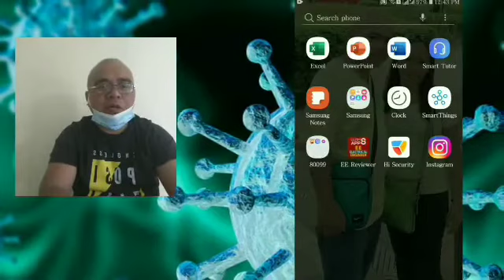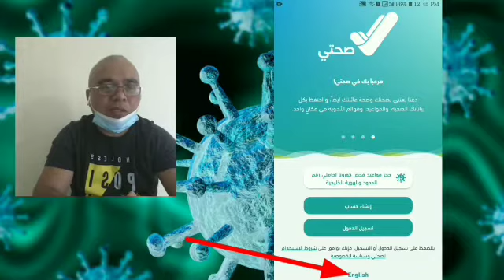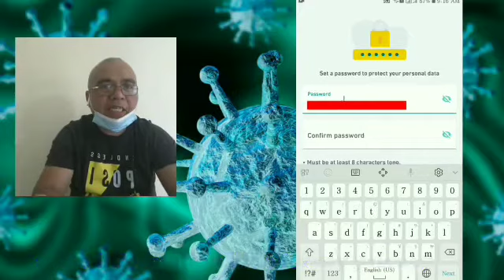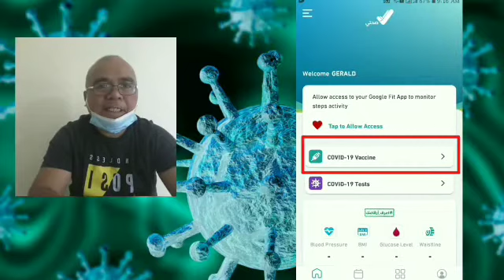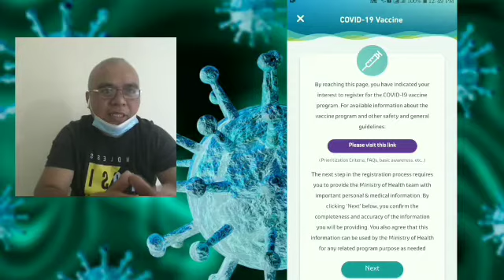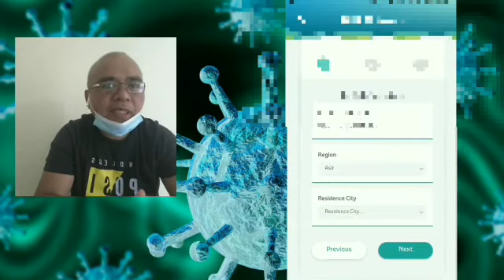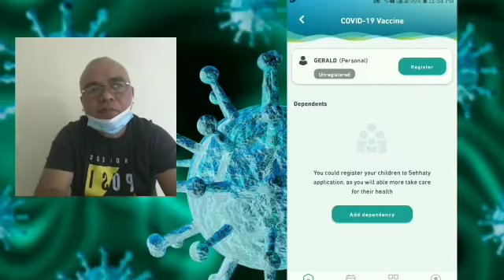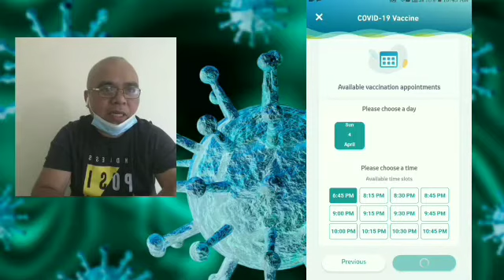HOW TO REGISTER AND VACCINATION APPOINTMENT COVID 19 USING Sehhaty App in Saudi Arabia|Sweetsgear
Sweetsgear pH.how i register  and online booking appointment covid-19 vaccination step by step :(1)DOWNLOAD APP (Sehhaty )
(2)CREATE ACCOUNT
(3)REGISTER
(4)APPOINTMENT

thank you god bless and stay safe ...mga gawins

tawakkalna app,
tawakkalna registration,
tawakkalna banane ka tarika,
tawakkalna new update,
tawakkalna password,
tawakkalna kaise banaye,
tawakkalna app tamil,
tawakkalna update,
tawakkalna app kaise banaye,
tawakkalna app kaise banaye without absher,
tawakkalna app problem,
tawakkalna app new update,
tawakkalna app kaise banaye passport,
tawakkalna app kaise banaye bina absher ke,
tawakkalna black,
tawakkalna bangla,
tawakkalna black colour,
tawakkalna bina absher,
tawakkalna barcode,
tawakkalna banane ka aasan tarika,
tawakkalna bina absher kaise banaye,
tawakkalna color code,
tawakkalna covid vaccine,
tawakkalna covid test,
tawakkalna color code malayalam,
tawakkalna customer care number,
tawakkalna cancel,
tawakkalna change password,
tawakkalna color,
tawakkalna delete,
tawakkalna download karne ka tarika,
tawakkalna download problem,
tawakkalna digital iqama,
tawakkalna date of birth,
tawakkalna dependent,
tawakkalna delete karne ka tarika,
tawakkalna digital document,
tawakkalna error,
tawakkalna english,
tawakkalna eatmarna and tabaud apps necessary for umrah and hajj h.m news,
tawakkalna expired iqama,
tawakkalna error something went wrong,
iqama expiry tawakkalna,
tawakkalna app error,
no tawakkalna no entry,
tawakkalna forgot password,
tawakkalna for visit visa,
tawakkalna funny video,
tawakkalna family,
tawakkalna for huroob,
tawakkalna forgot password malayalam,
tawakkalna forgot password tamil,
tawakkalna fine,
tawakkalna green,
tawakkalna gathering,
tawakkalna google,
tawakkalna gathering place code,
tawakkalna guide,
tawakkalna app green,
tawakkalna not green,
ahmed gamal tawakkalna,
tawakkalna huroob,
tawakkalna how to use,
tawakkalna helpline,
tawakkalna horoob,
tawakkalna how to open,
tawakkalna how to register,
tawakkalna hindi,
tawakkalna has stopped,
tawakkalna id kaise banaye,
tawakkalna id,
tawakkalna immune by first dose,
tawakkalna iqama,
tawakkalna immune,
tawakkalna iqama expiry,
tawakkalna id banane ka tarika,
tawakkalna immunized by recovery,
tawakkalna jailbreak,
tawakkalna joyebike,
samsung j5 tawakkalna,
tawakkalna kivabe khulbo,
tawakkalna kaise banta hai,
tawakkalna ka password kaise change kare,
tawakkalna ki id kaise banaen,
tawakkalna kya hai,
tawakkalna ke fayde,
tawakkalna ka password bhul gaya,
bagair absher k tawakkalna,
tawakkalna login,
tawakkalna location problem,
tawakkalna login problem,
tawakkalna location,
tawakkalna login kaise kare,
tawakkalna location change,
tawakkalna login account,
tawakkalna loading problem,
tawakkalna malayalam,
tawakkalna mobile number change,
tawakkalna me vaccine,
tawakkalna me photo kaise lagaye,
tawakkalna mein photo nahin a raha hai,
tawakkalna mobile number registration,
tawakkalna me photo nahi aa raha hai,
tawakkalna mein location kaise set karen,
tawakkalna number change,
tawakkalna not working,
tawakkalna new account,
tawakkalna new version,
tawakkalna not open,
tawakkalna new,
tawakkalna net,
tawakkalna open phone settings,
tawakkalna open passport,
tawakkalna old version,
tawakkalna open phone settings problem,
tawakkalna online,
tawakkalna offline,
tawakkalna otp not coming,
tawakkalna orange,
tawakkalna passport,
tawakkalna problem,
tawakkalna password change,
tawakkalna photo,
tawakkalna password forgot,
tawakkalna password kaise banaye,
tawakkalna photo problem,
tawakkalna qr code,
tawakkalna question,
tawakkalna quarantine,
tawakkalna registration without absher,
tawakkalna registration problem,
tawakkalna register karne ka tarika,
tawakkalna reset password,
tawakkalna registration malayalam,
tawakkalna registration without app,
tawakkalna registration passport,
tawakkalna song,
tawakkalna something went wrong,
tawakkalna setting,
tawakkalna sign up,
tawakkalna saudi arabia,
tawakkalna se vaccine,
tawakkalna sign up problem,
tawakkalna sorry please try again later,
tawakkalna tamil,
tawakkalna tik tok,
tawakkalna tagalog,
tawakkalna tarika,
tawakkalna troubleshooting,
saudi arabia tawakkalna tamil,
tawakkalna umrah,
tawakkalna unknown,
tawakkalna umrah permit,
tawakkalna update karne ka tarika,
tawakkalna umrah malayalam,
tawakkalna update kaise karen,
tawakkalna unfortunately stopped working,
tawakkalna vaccine,